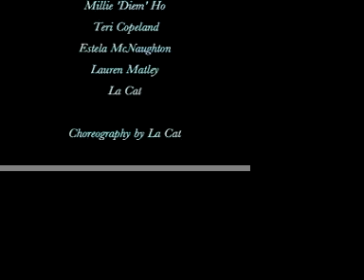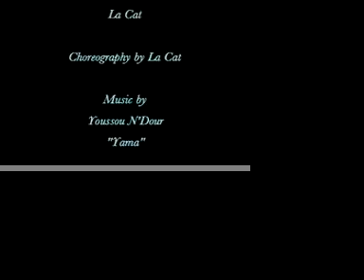Dancing with the Water Crystals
This dance piece, "Dancing with the Water Crystals" is a part of the "Give Thanks Ritual Ocean Project" (GTROP) combines magical realism, female essences, and American Indian mysticism. This work is devoted to the ocean that touches the 300-mile ribbon of beach called the Southern California coastline.
As a native Californian and member of the Cherokee Nation, it is my duty—my spiritual inheritance—to protect and heal the beauty of the earth. Because my DNA is also of Hawaiian heritage, the ocean is the heart of this dance piece. Most of my childhood was spent bodysurfing and bodyboarding there.
The human body is nearly 70% water and the ocean covers over 70% of the earth. If we listen carefully enough, we can hear the ocean speak to us. The ocean tells me to communicate the urgent mission to heal our planet—now.  As a surfer, I've witnessed how humans treat the ocean like a garbage dump. But no matter where we live, the ocean is connected to all of us: it feeds us, produces most of the oxygen we breathe, and controls our climate. According to the World Ocean Network, the ocean has radically deteriorated just in the last five years.
Dance is a major gift from the Universe and essential to our hearts, minds, and spirits. Water is essential to all life. The GTROP  will serve as an aesthetically motivating wave—directing positive, loving thoughts to the ocean—as part of a mystical, creative process to heal and protect it, and in turn, us.